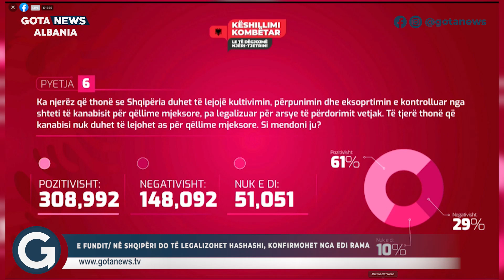Në Shqipëri do të legalizohet hashashi/ Konfirmohet nga Edi Rama - Gota News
Follow planetapp.ltd

Follow silvifortstore